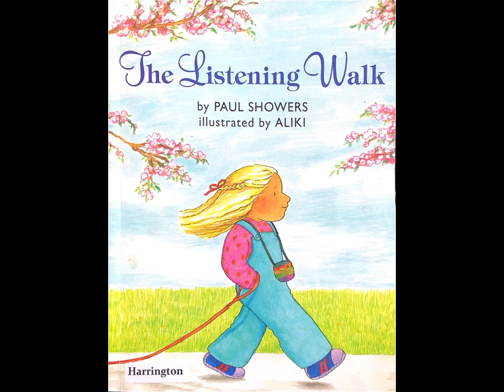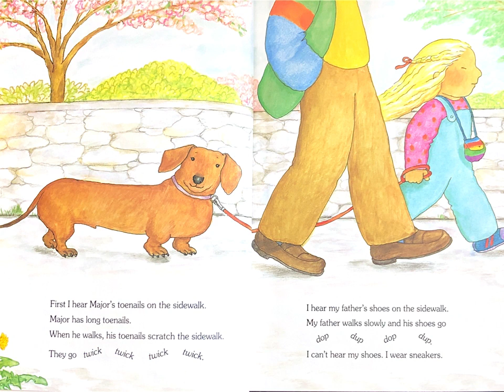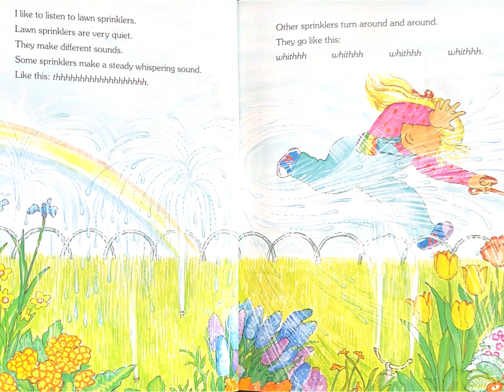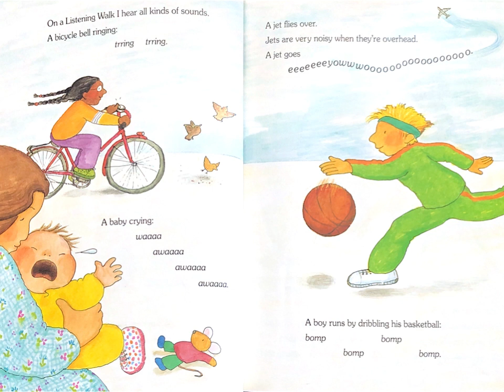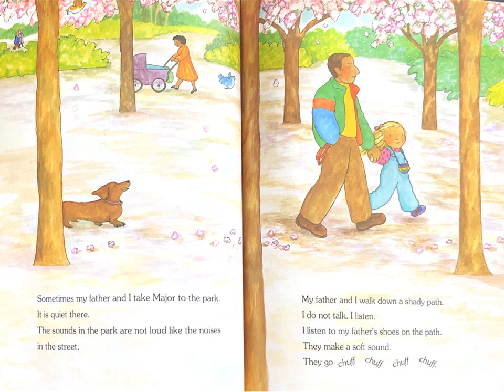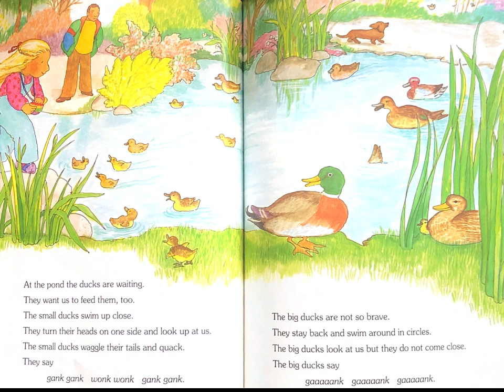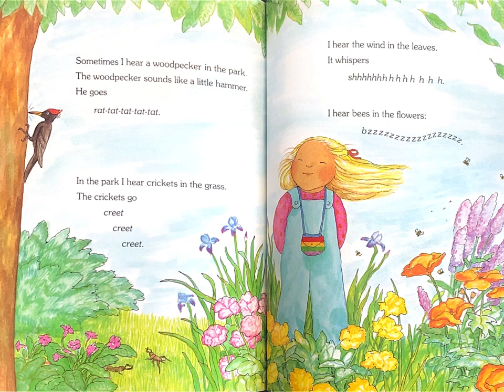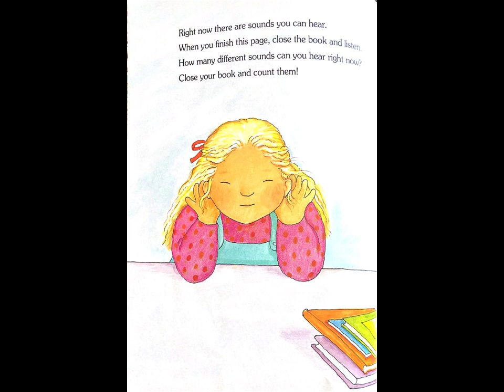Listening Walk with Effects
Listen to the story "The Listening Walk." This time, I will do the sound effects. But the next time, it will be your turn to do the sound effects with your voice, body, or instruments!